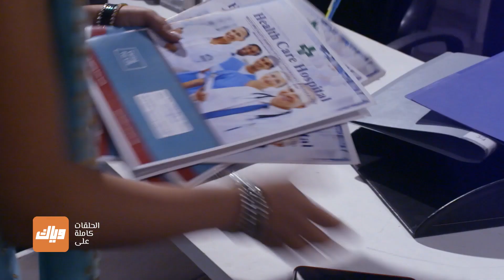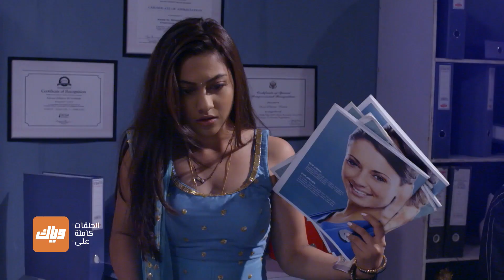انوبريا تتعرض للطرد من الصف بسبب كالياني - مسلسل الرابطة - الحلقة 39 | وياك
كيف ستتدبر انوبريا المال لبائع الخيوط؟ مسلسل الرابطة على وياك